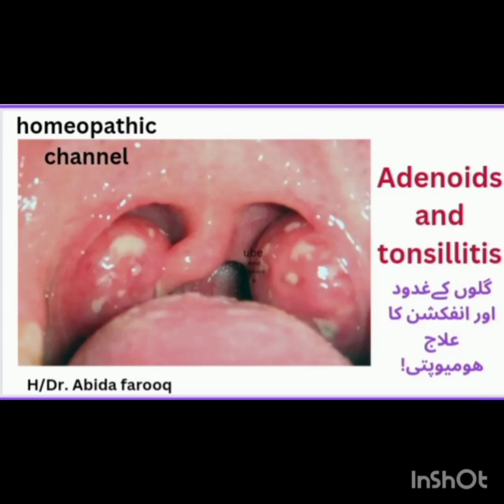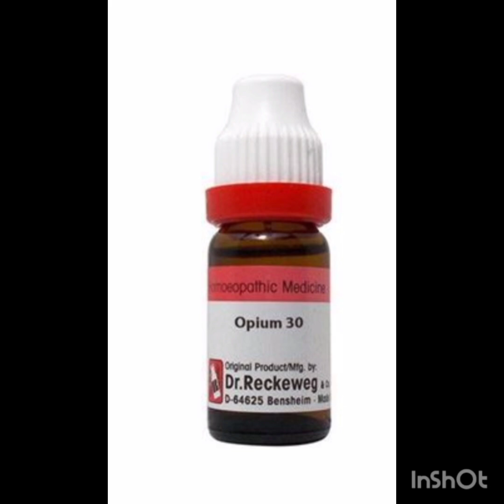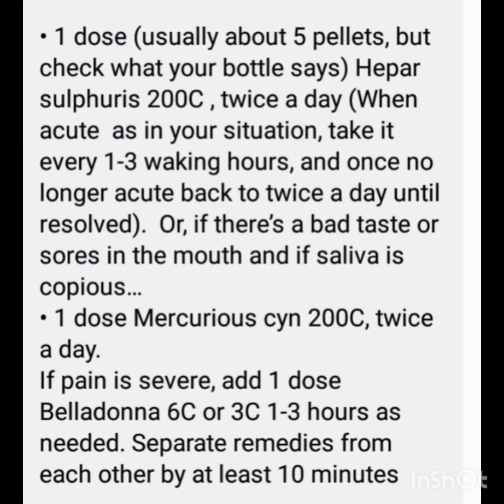ADENOIDS AND TONSILLITIS Treatment in homeopathy dr.abida farooq